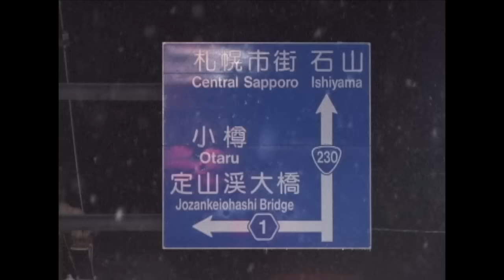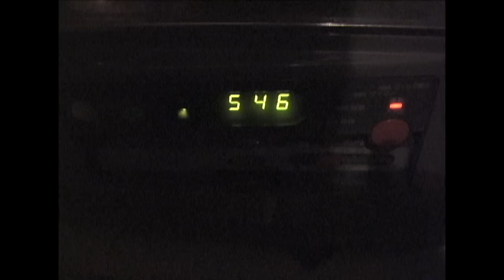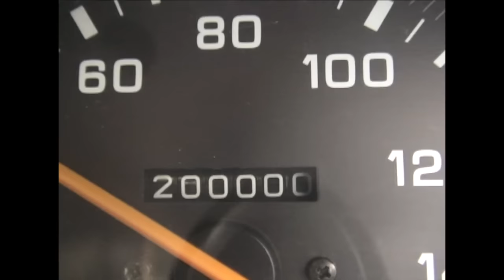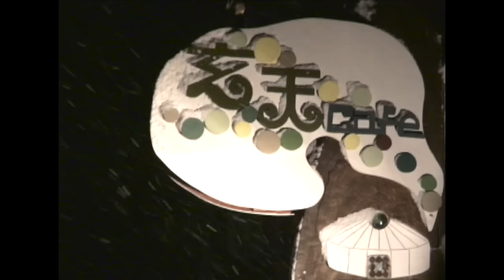"Storms" A Video Journal by Neil Hartmann (2004)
A short film I made in 2004 and released exclusively on a DVD sold with a Japanese snowboarding magazine called "Freerun".  This was back in 2004 before YouTube etc.,  Many people over the years have told me how much they love this film and I have been asked to release it digitally for a long time.  This was filmed before the big boom of powder and freeriding and the global popularity of Niseko and Hokkaido in general, so I think it captures the essence of Hokkaido in a raw and natural way.  Enjoy the film.

Music courtesy Hiroshi Fujiwara.